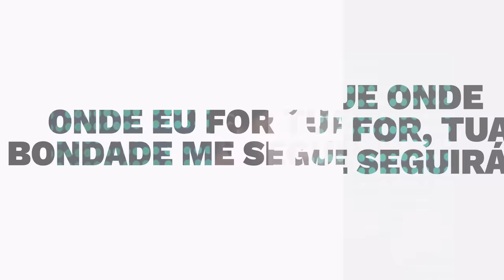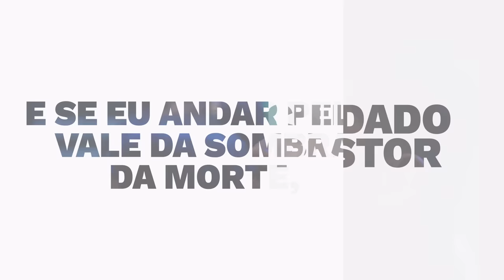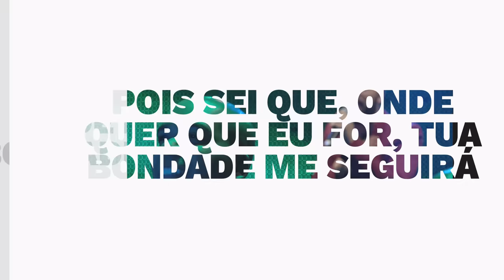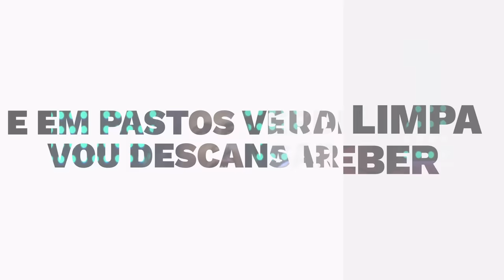ADORADORES 4 - MEU PASTOR (LETRA)